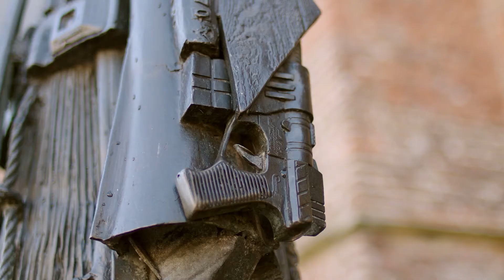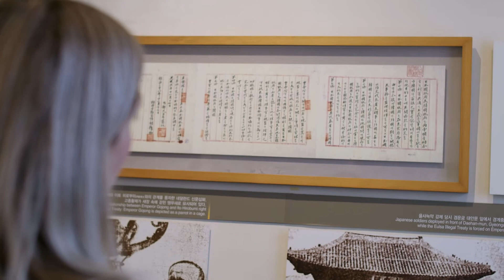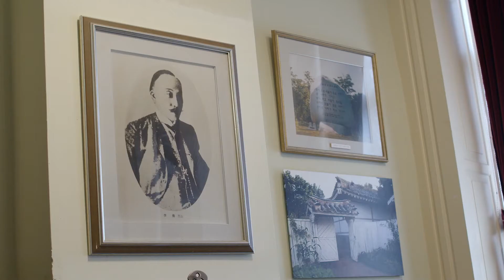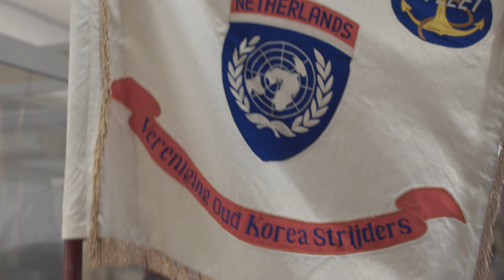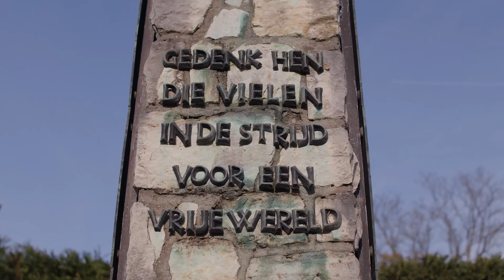60 years of diplomatic relations between the Netherlands and Korea. Part 1 - History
The diplomatic relationship between Korea and the Netherlands has existed for 60 years. For the celebration of this milestone, we made three short documentaries. We show the history, the business side and the cultural side. This episode is about the history between both countries.